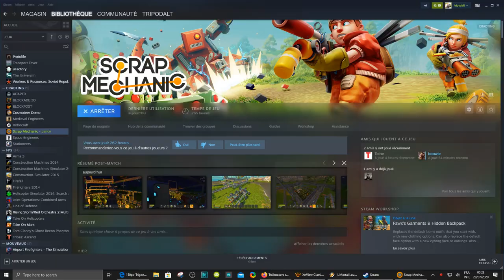concrete3 pole barrier versus boss redfarmbot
seem beginner think a wall is requiered but poles are far more effective because economic so multiple layer in 3D net stop more the boss
because each of his hit make a crater and because spaced the net take litle damage at each impact especially with the final explosion that can destroy about 64cube in a solid wall as 4*4*4 but just 4to8 in a net